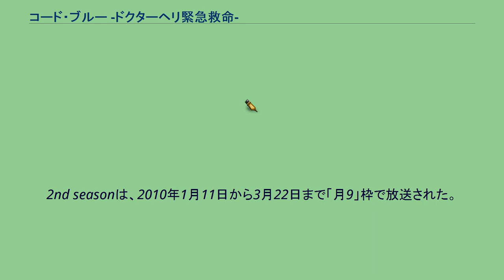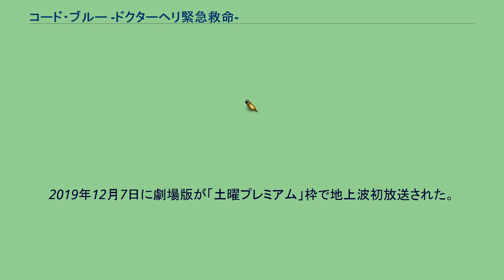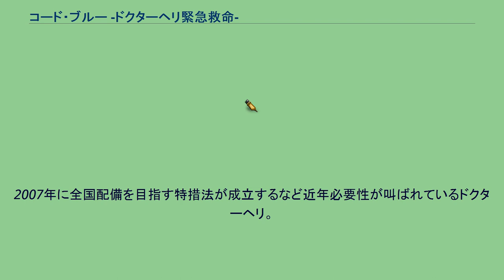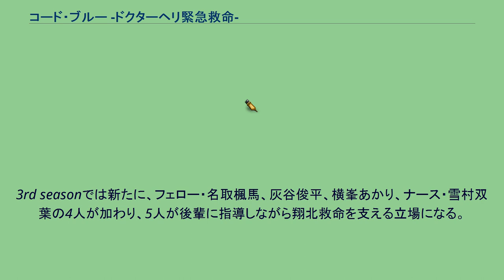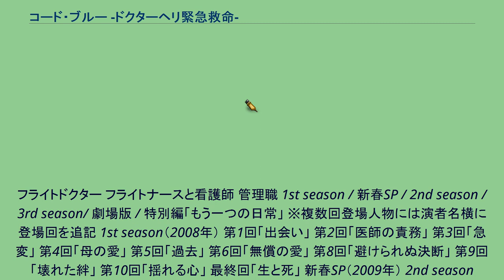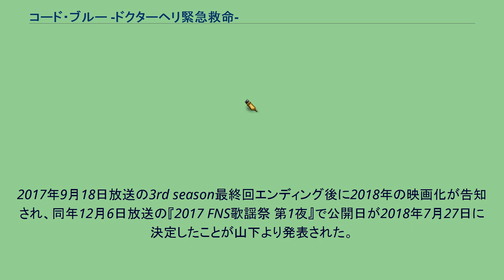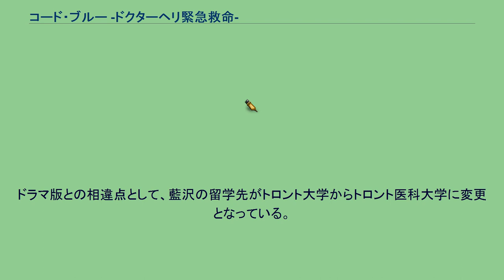コード・ブルー -ドクターヘリ緊急救命-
『コード・ブルー -ドクターヘリ緊急救命-』（コード・ブルー ドクターヘリきんきゅうきゅうめい）は、フジテレビ系で断続的に放送された医療ドラマシリーズである。
主演は山下智久。
1st seasonは、2008年7月3日から9月11日まで「木曜劇場」枠で放送された。
1st season最終回で描かれた事故から数週間後のフェロードクターの活躍が描かれた新春スペシャル『-明日への別れ-』が、2009年1月10日に「土曜プレミアム」枠で放送された。
2nd seasonは、2010年1月11日から3月22日まで「月9」枠で放送された。
他枠で放送されたドラマの続編を「月9」枠で放送するのは今作が初めてである。
また、「月9」枠で救急医療を題材とした医療ドラマを放送するのも今作が初めてであった。
3rd seasonは、2017年7月17日から9月18日まで「月9」枠で放送された。
2018年7月27日に劇場版が公開された。
これに先立ち、スピンオフドラマ『-もう一つの日常-』が同年7月23日から7月27日まで関東ローカルで5夜連続放送された。
また、公開翌日の7月28日には、3rd seasonの総集編に劇場版の前日譚を加えた特別編『-もう一つの戦場-』が「土曜プレミアム」枠で放送された。
2019年12月7日に劇場版が「土曜プレミアム」枠で地上波初放送された。
タイトルの「コード・ブルー（Code Blue）」とは、容態が急変し、緊急での蘇生が必要な患者が発生したという意味の医師、看護師の中で使用される隠語である。
2007年に全国配備を目指す特措法が成立するなど近年必要性が叫ばれているドクターヘリ。
本作は救命救急センターを舞台に、フライトドクター養成（救急科専門）研修フェローシップの一環としてやってきた若きフライトドクター研修生や指導医達、それにドクターヘリに携わる人々の奮闘と葛藤を描いている。
また、大災害や負傷者多数の現場におけるトリアージ活動の厳しい現実を扱った話も多数挿入された。
3rd seasonや劇場版では、仕事以外の場面も度々描かれた。
翔陽大学附属北部病院救命救急センターにフェローシップ研修でやって来た4人のフライトドクター候補生・藍沢耕作、白石恵、緋山美帆子、藤川一男と、1人のフライトナース・冴島はるかが直面する救命救急センターでの日々、人生と医師・看護師としての職務との間で揺れ動き葛藤しつつ、救急救命や災害医療に奮闘する姿を描く。
3rd seasonでは新たに、フェロー・名取楓馬、灰谷俊平、横峯あかり、ナース・雪村双葉の4人が加わり、5人が後輩に指導しながら翔北救命を支える立場になる。
劇場版では5人が集結し、それぞれの道を歩む決意をする。
フライトドクター フライトナースと看護師 管理職 1st season / 新春SP / 2nd season / 3rd season/ 劇場版 / 特別編「もう一つの日常」 ※複数回登場人物には演者名横に登場回を追記 1st season（2008年） 第1回「出会い」 第2回「医師の責務」 第3回「急変」 第4回「母の愛」 第5回「過去」 第6回「無償の愛」 第8回「避けられぬ決断」 第9回「壊れた絆」 第10回「揺れる心」 最終回「生と死」 新春SP（2009年） 2nd season（2010年） 第1回「聖夜の奇跡」 第2回「自らの道」 第3回「真実と嘘」 第4回「過ぎし日」 第5回「愛する人」 第6回「秘密」
第7回「あやまち」 第8回「理由」 第9回「心の傷」 第10回「岐路」 最終回「卒業〜奇跡の定義」 3rd season（2017年） 第1回「遙かなる願い」 第2回「導く者」 第3回「命より大切なもの」 第4回「笑顔の効能」 第5回「寄り添う人」 第6回「落胆の向こう側」 第7回「失敗の代償」 第8回「孤独な夜」 第9回「運命の1時間」 最終回「暗闇の先にあるもの」 特別編「もう一つの日常」 特別編「もう一つの日常」第1話 特別編「もう一つの日常」第2話 特別編「もう一つの日常」第3話 特別編「もう一つの日常」第4話 特別編「もう一つの日常」第5話 ※ストーリー内...